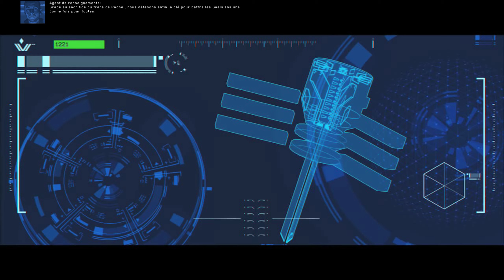[Homeworld Deserts of Kharak] Let's Play *FIN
No Commentary
VOSTFR